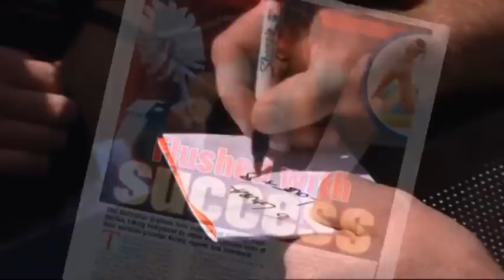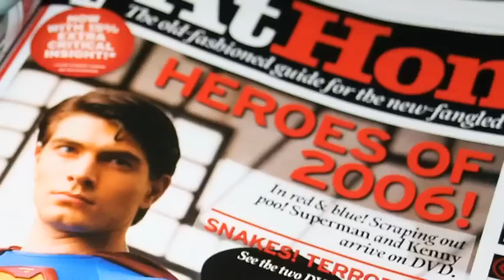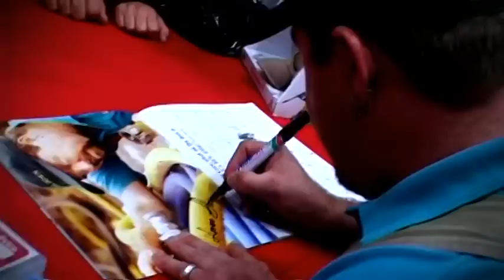Kenny (Overview)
A round up of the Kenny phenomenon!